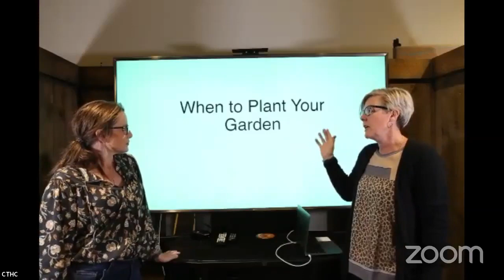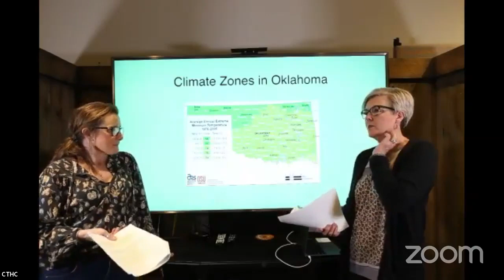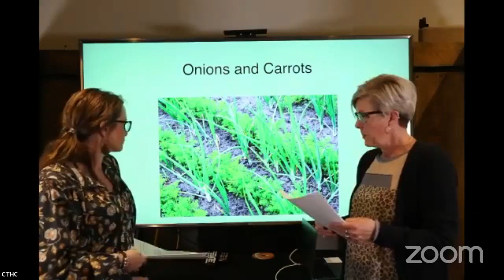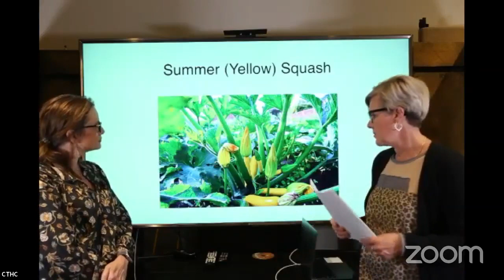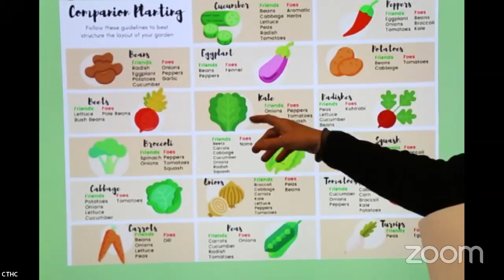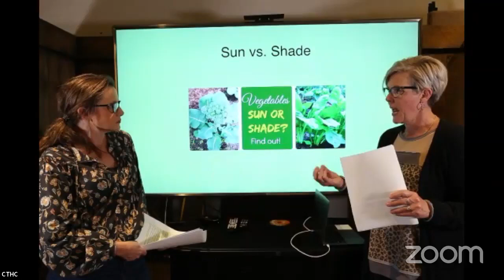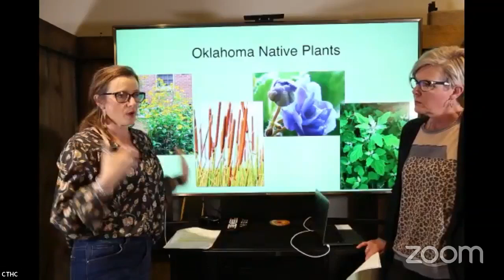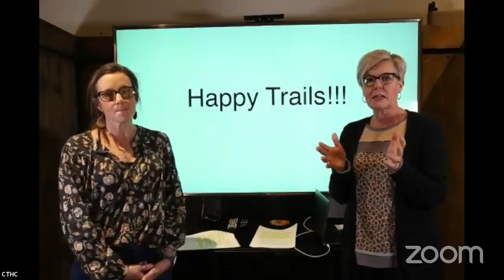Trail Talk Planting Your Vegetable Garden